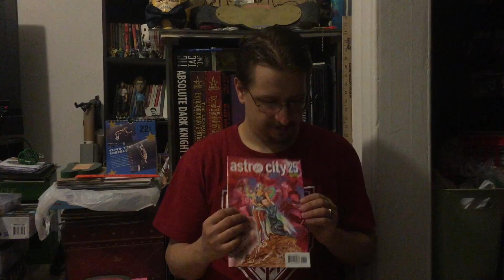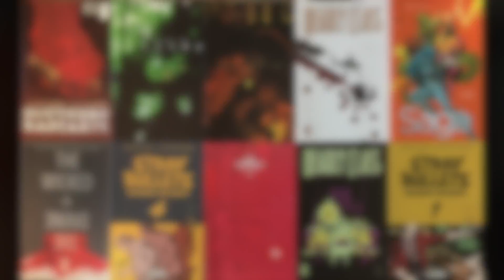One Word or Less Comic Reviews for July 15th, 2015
Reviewed this week, in ascending order of awesome:

Guardians of Knowhere #1
Korvac Saga #2
Where Monsters Dwell #3
Siege #1
Astro City #25
Hail Hydra #1
Captain Marvel and the Marvel Corps #2
Captain Britain and the Mighty Defenders #1
Lumberjanes #16
Kaijumax #4
Hawkeye #22

1.   Southern Bastards #8
2.   Wytches #6
3.   Wytches #4
4.   Deadly Class #12
5.   Saga #29
6.   Stray Bullets: Sunshine and Roses #4
7.   The Wicked + The Divine #11
8.   Sex Criminals #10
9.   Deadly Class #10
10. Stray Bullets: Sunshine and Roses #1